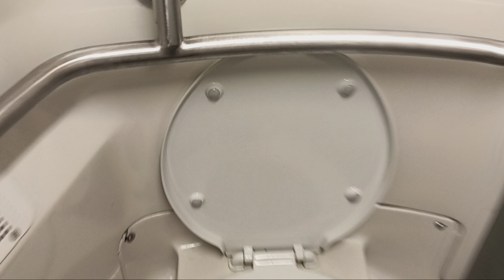MTA Long Island Railroad M7 restroom